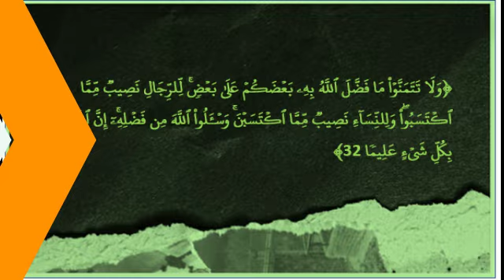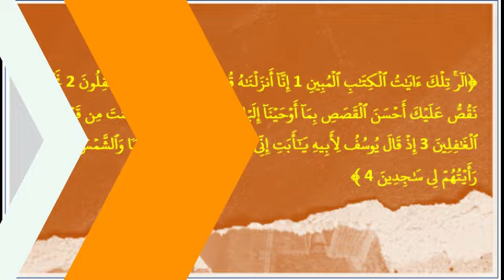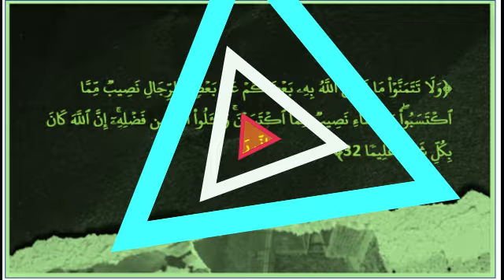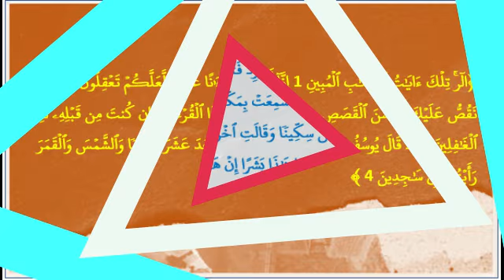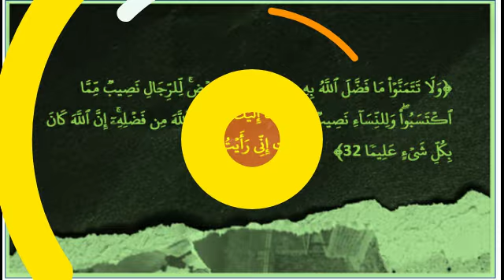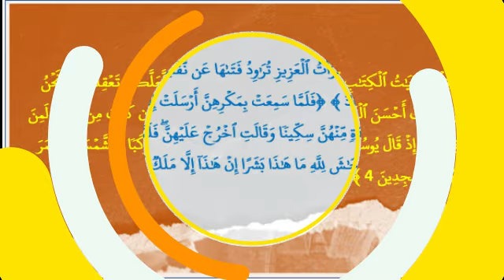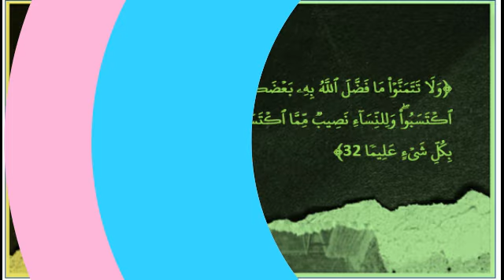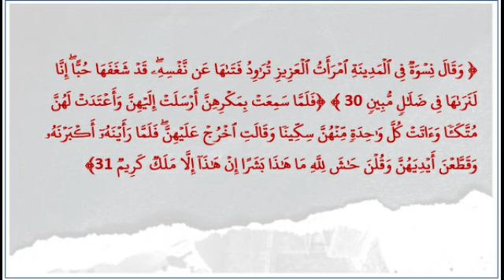DAPATKAN KEMBALI KECANTIKANMU YANG HILANG KARENA PENGARUH SIHIR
Bergabung dengan channel ini untuk mendapatkan akses ke berbagai keuntungan:
PUTARLAH VIDOE INI SETIAP HARI / MALAM
SEMOGA BERMANFAAT DUNIA DAN AKHIRAT